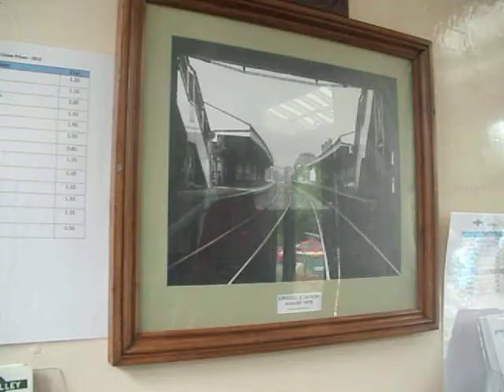spa valley with joe and tom part 3